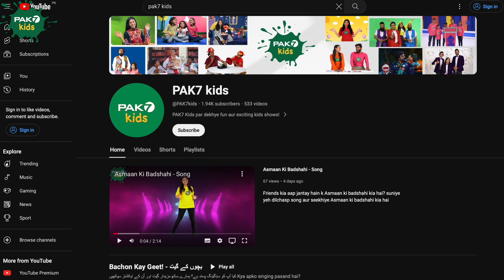Mubarakbadiyan - Gao Bajao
Iss geet se hum mubarak badiyon ke bare mein seekhte hain. Aur Sheeza hume is episode mien bataye gi ke hume in ke mutabik kaise zindagi guzarni chahiye.